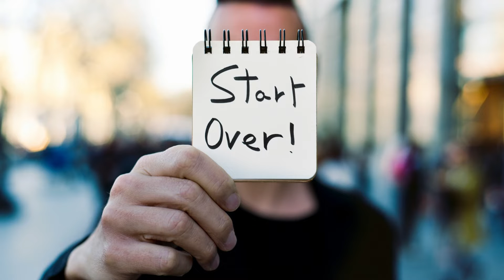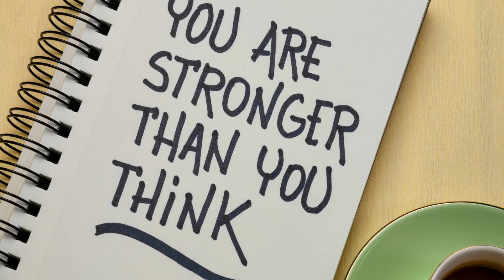It's TIME!!! ⏰⏰⏰ START OVER WITH THE RIGHT ONE!!! 🤗💖🤵🏽👰🏽 Start from Scratch!!!Kingdomconnection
Hello, Lovelies and Gents,

It's⌚ time to start over from scratch with whom God has chosen. Your harvest is elsewhere! The sooner you realize that the better off you and your children will be. God's given you instruction📖 and you've doubted and done the opposite. Let me ask you this. Where exactly has your plan gotten you?

You're probably not much further relationally, emotionally, or financially than you were this time last year, am I right? Some of you might even be facing the depletion of one or all three of what I mentioned right now because of disobedience. Yep, God's plan is always the best solution though it's hard to accept at times. Especially, when accepting God's plan means you have to release those people who were a part of yours. It's usually because pride has the best of us, but that's why God's grace is sufficient.

Deuteronomy 17 is a great read people...check it out.

For those facing hard decisions regarding letting go of a cheating spouse, consider Deuteronomy 17: 1-13.

For those ladies preparing for marriage, ensure your king meets the requirements according to Deuteronomy 17:14-20. Also, lovelies, in particular, regarding the appointment of your God-approved king, this is your list! Now Check it twice! And find out if he's naughty or nice...I know...I know...I couldn't resist.

Gents, you probably already know to check out Proverbs 31 because everyone says to go there to compare notes as to whether you have a "good thing." Well, I'm different so I'm going to tell you instead to check out the relationship between Acquilla and Priscilla. Yeah, they were Paul's co-workers if you aren't aware, but they worked together spreading the gospel and in their occupation. I'm not going to give you a particular scripture because their story is sprinkled here and there throughout the new testament in a few spots. Let Google show you the way. No seriously, I'm putting together some bible study materials to unpack with this couple too, but for now, do the research yourself as God leads you of course...

And after all this long conversation..seriously, it probably has taken longer to read this than to watch and listen to the video.

"EHEM...BUTTERAH"

Regardless, this word is NOT for everyone, but it is at least for one who needs it. That said, EAT THE 🥩🍖, SPIT OUT THE 🦴🦴🦴's!  If this is for you, great! If not, please keep it pushin'...every prophetic word is not for everyone. If you believe it is helpful to another, please pass it along!

"There is no fear in love; but perfect love casteth out fear: because fear hath torment. He that feareth is not made perfect in love." 🥰 1 John 4:18 KJV

I really appreciate your support.  Please TAP the 🔔  on your notifications to stay up to date on upcoming posts, teachings, and other offers. Please comment and question so we can grow together. And while financial support is appreciated, it is not required.  In the event, you feel led to financially support the growth of this ministry, feel free to use the info below.  Regardless, I love ya peeps! 🤗😉😘

Until Later...